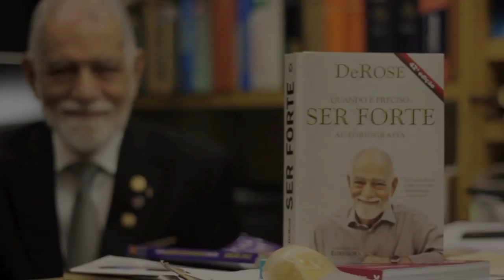Inscreva-se no canal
Aulas, ponderações, comentários interessantes, cultura e bom humor você encontra aqui no nosso canal oficial do Método DeRose no YouTube :)